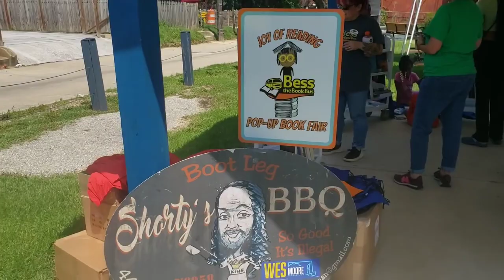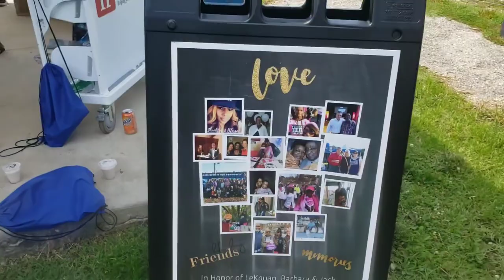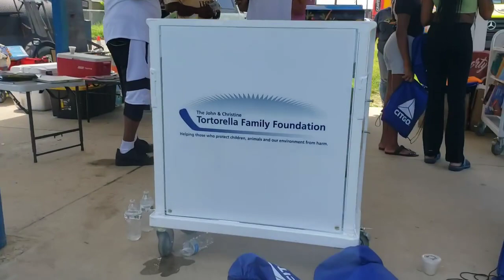Dwayne Richardson Jennifer Frances Gretchen Tome Free Books and a Ice Cream Social I'm Just The Cook